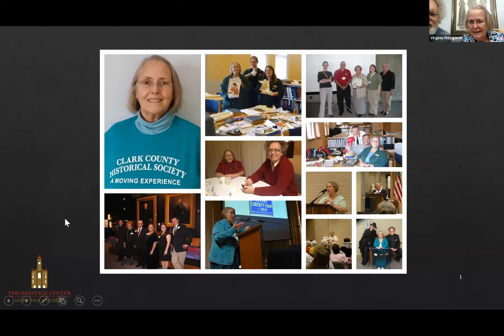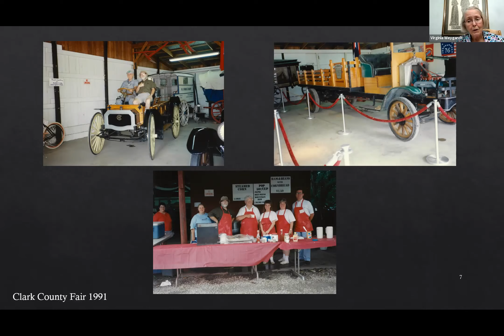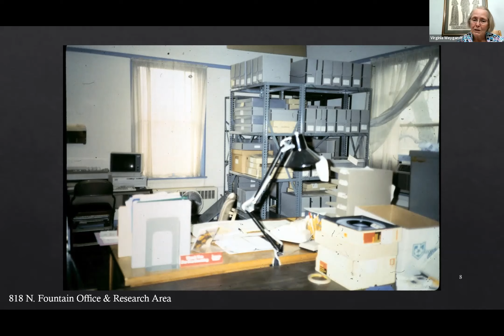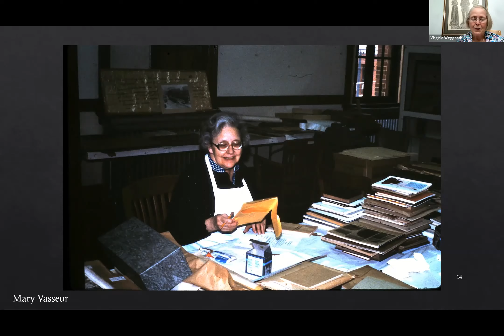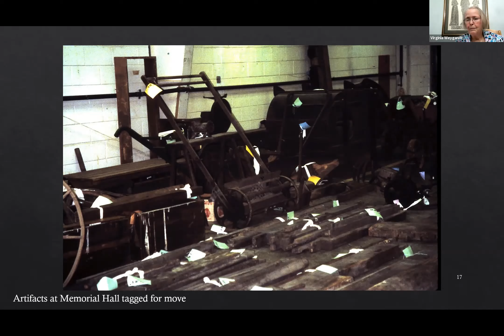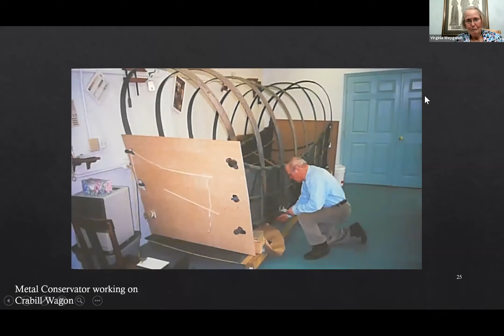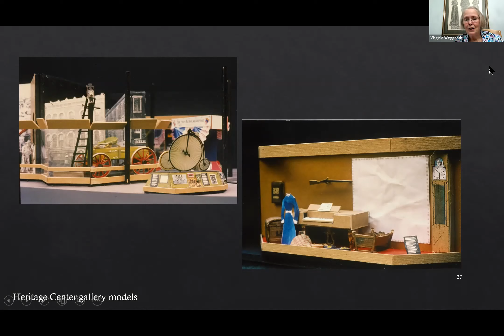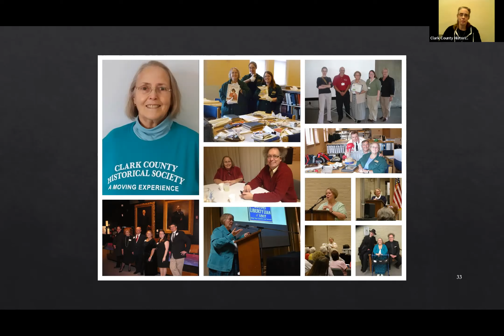Confessions of a Curious Curator - Virginia Weygandt Retirement Program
On April 28, 2021, we finally got to get together (virtually) to celebrate our recently retired Director of Collections, Virginia Weygandt. She shared stories from her long and rewarding career. We are grateful she got to reflect and that we got to hear words of wisdom and share our love and admiration for her!

Thank you, Virginia, for sharing your knowledge and your passion!